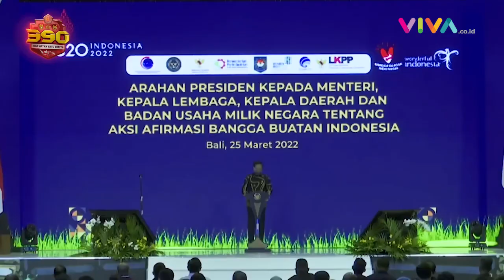Pertama dalam Sejarah, Pati TNI AU Jabat Danpaspamres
VIVA - Marsekal Muda (Marsda) TNI Wahyu Hidayat Sudjatmiko Perwira Tinggi (Pati) TNI Angkatan Udara (AU) kini naik pangkat menjadi bintang dua. Kenaikan pangkat dirinya sesuai Keputusan Presiden Nomor 53/TNI/Tahun 2022 tanggal 25 Juli 2022 tentang kenaikan pangkat dalam golongan perwira tinggi TNI. (RK-MA-DA)